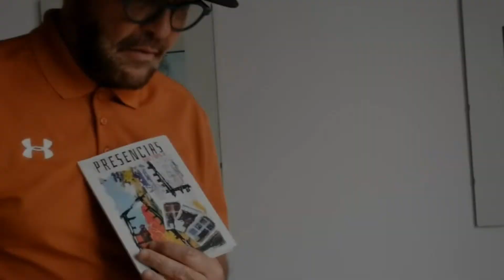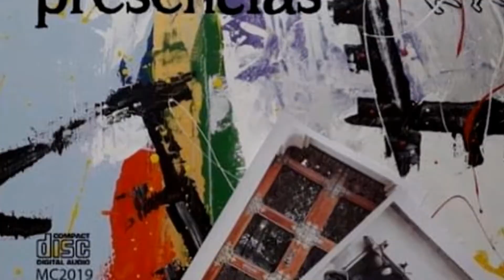Raul_Frometa_Presencias_No te vayas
al Quality of life 15 dicembre 2019  ( Novotel Di Montecarlo) Raul Frometa presenta la sua opera prima di Poesie “ Presencias “ stampato e distribuito in Spagna  dal Grupo Editorial Circulo Rojo  S.L. di Almeria.
La copertina del libro è un dipinto del fratello Redel Frometa attualmete professore  universitario  a Malaga.
- Conozco a Raúl desde hace casi veinte años desde ese día en diciembre de 1998 en el aeropuerto de Malpensa cuando, con el director del grupo  Habana Mambo , Marino Viar Martínez, fuimos a saludarlo desde Cuba.
Raúl había sido bajista y arreglista del grupo musical cubano Elio Revè y había colaborado y tocado con Omara Portuonedo.
Inmediatamente entendí que Frometa Raúl tenía una gran vena artística, pero sobre todo es una gran compositor.
Hay muchas canciones del grupo Havana Mambo firmado por Frometa Noa - Viart Martinez.
Raúl tiene un gran corazón y, dentro de un gran corazón, hay un gran poeta.
(Romeo Ferrero)
Nasce a Guantanamo (Cuba) il 2 marzo 1963, suo padre Raulises la mamma Deusdenia.
Primo di quattro figli, dopo di lui Redel,scrittore, poeta e giornalista,   che gli dedica una delle sue poesie intitolata " la Continuidad del regreso ", Raulices, Rita.
Comincia i suoi studi nella Escuela provincial de musica Luis Artemio Carbò nella sua città natale facendo tre anni di livello elementare nella specialità di chitarra, il quarto anno lo termina nella Escuela national de arte dell'Avana.
Sempre nello stesso istituto passa il secondo livello di chitarra partecipando in questi altri quattro anni in vari concorsi a livello nazionale (Amadeus Roldan) ottenendo due primi premi e un secondo. Sempre in questi anni partecipa come alunno invitato nel concorso nazionale di chitarra dove i maestri sono Leo Brauer e l'argentino Robert Ausell.
Dopo avere terminato il secondo livello Raul da lezioni di chitarra per due anni nella stessa sua scuola.
-1986 ritorna a Guantanamo dove si interessa di musica popolare come bassista al gruppo "IV di agosto" della Nuova Trova dando lezioni nella scuola provinciale di arte, nella scuola per superare i livelli professionali e nell‘istituto superiore pedagogico.
Dopo questa tappa si iscrive all‘istituto superiore di arte I.S.A. dell‘Avana viaggiando tutti i mesi da Guantanamo (1.000 km) lasciando purtroppo la sua carriera proprio all‘ultimo anno per problemi personali.
-1992 rimane all'Avana e suona con la cantante Omara Portuondo cantante della famosa "Buena vista social club" suonando il basso nella sua orchestra e facendo molti arrangiamenti.
Durante questo periodo si dedica allo studio dell‘armonia passando il corso per corrispondenza della Berkley School con il professor Armando Romeu affermato compositore e arrangiatore saxofonista e direttore dell‘Orchestra di musica moderna di Cuba.
-1994 dopo il lavoro con Omara viaggia in Messico con l‘orchestra spettacolo OKU ALE' per un contratto di un anno.
-1995 passa a fare parte del gruppo di Tony Menende e con lui viene per la prima volta in Italia in una tournée di quattro mesi.
-1996 forma parte della Orchestra Revè che lascierà per venire in Italia con Havana Mambo. Durante la sua permanenza con Revè gira tutto il mondo come arrangiatore e basso della Orchestra.
In questo periodo riesce a trovare il tempo per imparare nella scuola di Carlos Del Puerto ex bassista del gruppo Irakere.